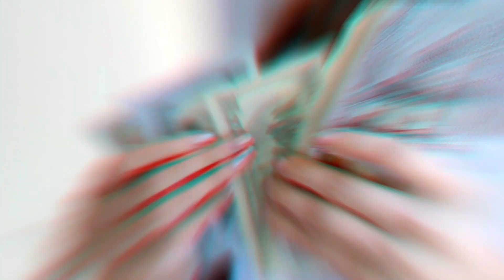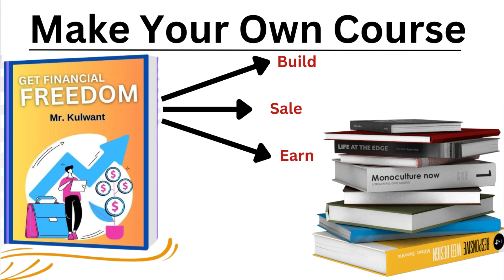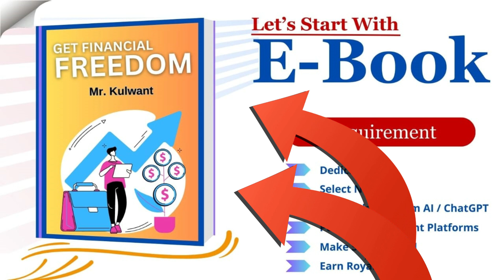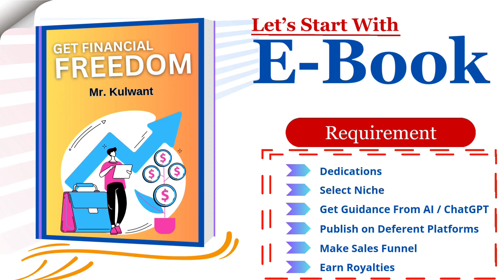How to Earn Royalties | Write E-Book & Earn Unlimited | Best Online Earning Techniques by My DPL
My DPL is the Only YouTube Channel where you can learn Special Skills Like DIGITAL MARKETING / SHARE MARKET / PR MANAGEMENT / META BUSINESS / YOUTUBE MASTERY / PROFESSIONAL EDITING Etc.
VISION : Changing People's Lives

अपनी खुद की E-book लिखकर पैसे कमाए बिना किसी इन्वेस्टमेंट के.

अगर आप किसी कर्ज जाल में फंसे हुए हैं तो उससे बहार कैसे आ सकते हैं इसके लिए सम्पूर्ण जानकारी E-book में दी गई है ..